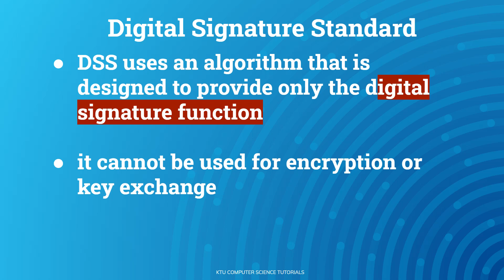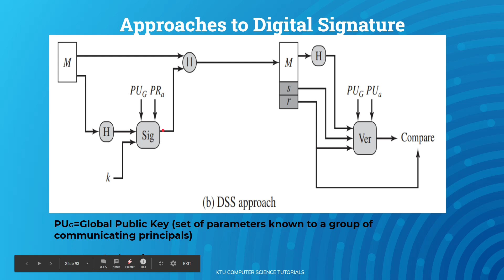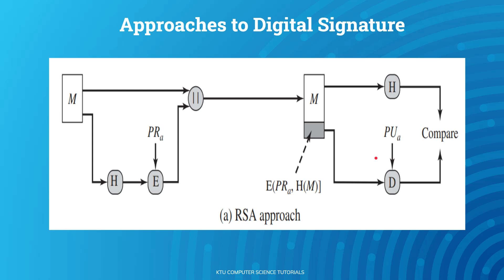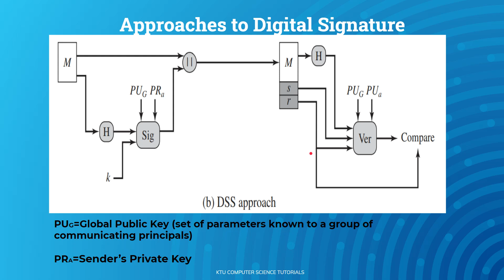Digital Signature Standard- DSS - Part 2 (KTU CSE 409 Cryptography & Network Security - Module 4)